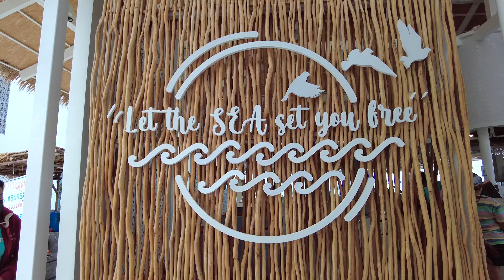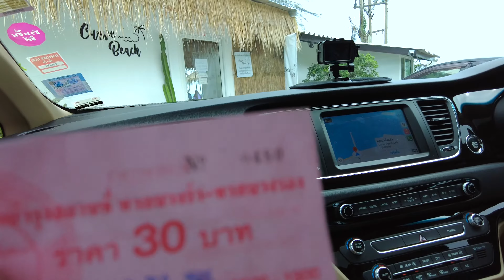ไปเที่ยวร้านกาแฟ แถวพัทยา กินกันให้ตาค้าง | เที่ยวเบาเบา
รอบนี้ไปเที่ยว บางแสน สัตหีบ พัทยา แล้วก็แวะ คาเฟ่ไปเยอะมากจนเราคิดว่า แยกออกมาเป็นอีก Ep. ต่างหากดีกว่า ไม่งั้น คลิปเที่ยวจะยาวมาก

เลยเป็นที่มาของ Cafe Hopping บางแสน สัตหีบ พัทยา Update 2022 ที่อยากให้เพื่อนๆ ตามเราไปชิลล์ แบบเที่ยวเบาเบากันเลยจ้า